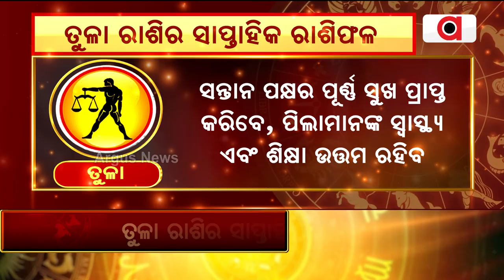Bhagya Bhabisyat | ତୁଳା ରାଶିର ସାପ୍ତାହିକ ରାଶିଫଳ